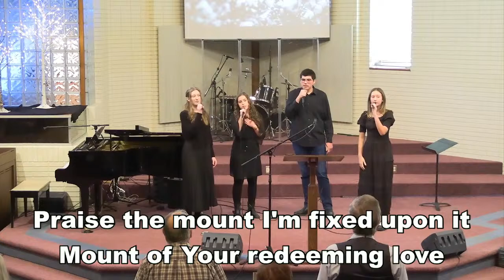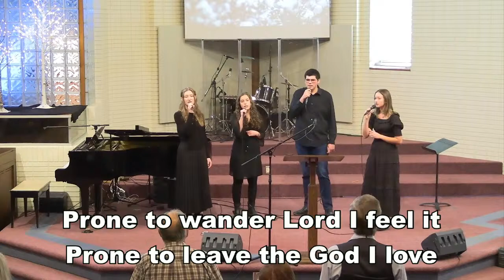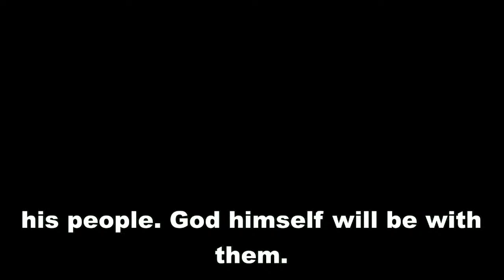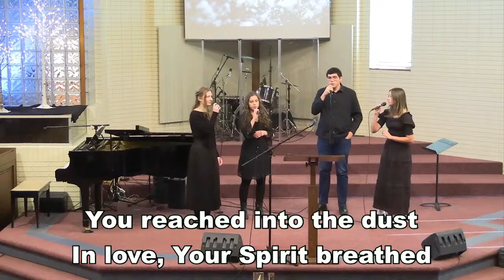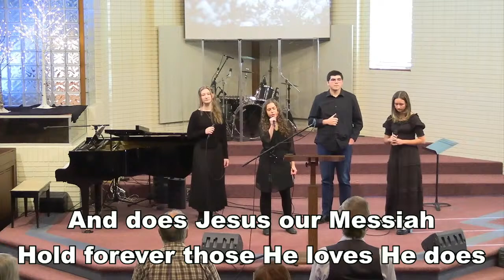November 26, 2023 - IGNITE! - Revelation 21:1-6; 22:1-6